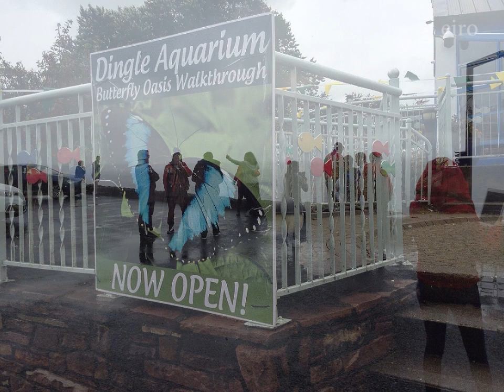Dingle Peninsula - 21.09.2019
Day Trip to the Dingle Peninsula.
Saturday,21st of September 2019